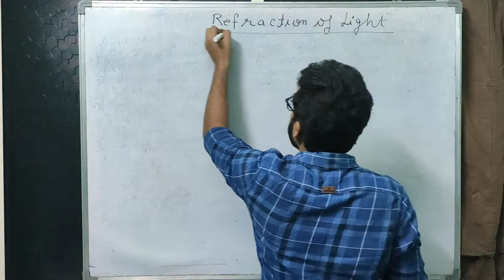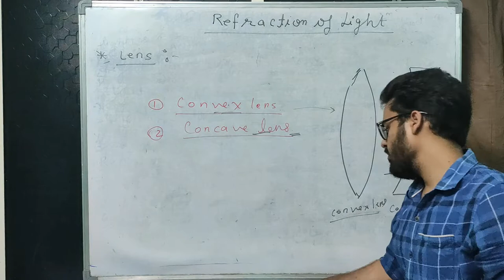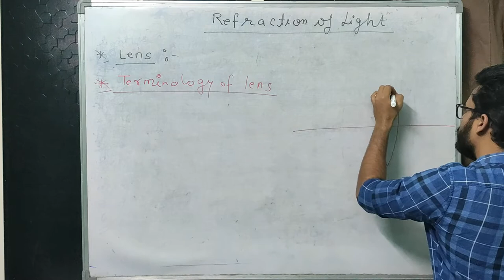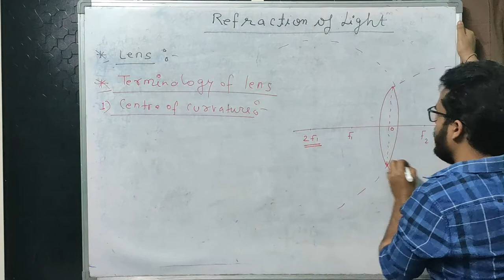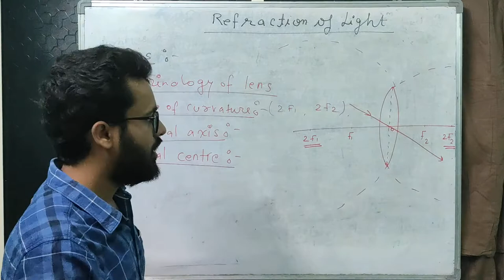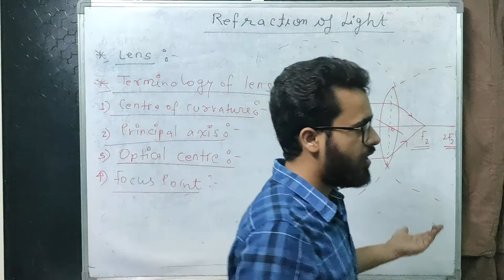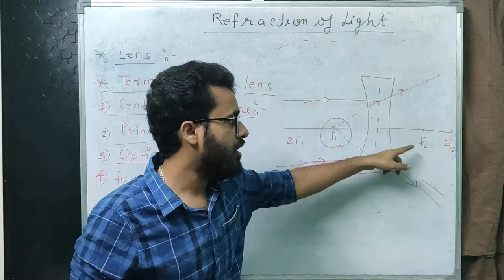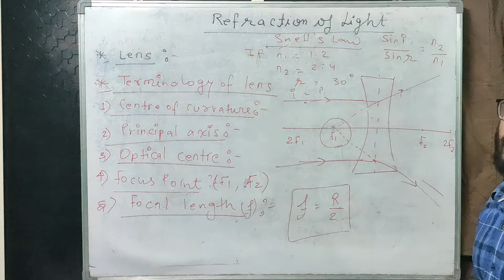Refraction of Light lec. 7 for class 10